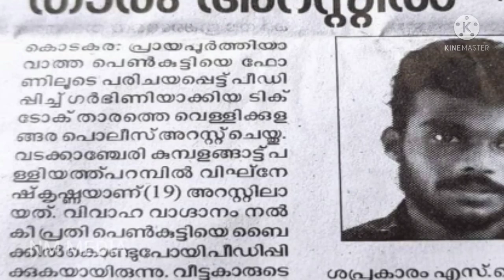ടിക് ടോക് താരം Vignesh ( Ambili)പീഡനക്കേസില്‍ അറസ്റ്റില്‍